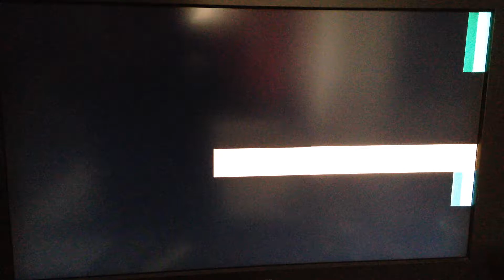*HD* Hypp Sensasi - Lensa block breakbumper intro (August 2014)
Taken from Hypp Sensasi on Hypp TV ch 116 on 6.8.2014